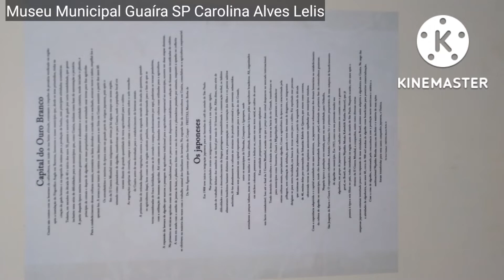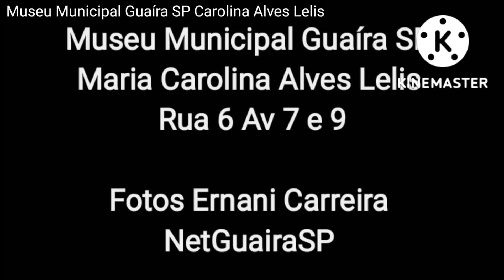Museu Municipal de Guaira SP Vídeo Museu de Guaira SP - Vídeo Cidade de Guaíra SP - NetGuairaSP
Museu Municipal de Guaira SP  Vídeo Museu de Guaira SP
Rua 6 avenida 7 e 9 centro.
Museu Municipal Maria Carolina Alves Lelis Guaíra SP.
O Museu Municipal Carolina Alves Lelis está localizado no Município de Guaira Estado de São Paulo, na Rua 6 nr 378, entre as avenidas 7 e 9, próximo a Praça São Sebastião.
Santo São Sebastião Padroeiro da Cidade de Guaira SP, considerado protetor da humanidade contra a fome, a peste e a guerra.
Acervo Fotográfico e Material Museu Municipal de Guaíra SP.
Apoio Cultural Informativo NetGuairaSP
Fotos Edição Vídeo Ernani Carreira Guaira SP
Fotógrafo e Cinegrafista Documentalista